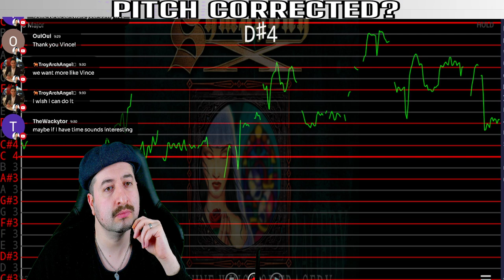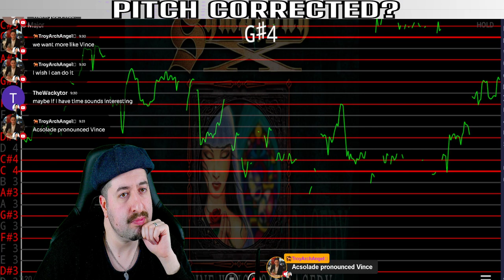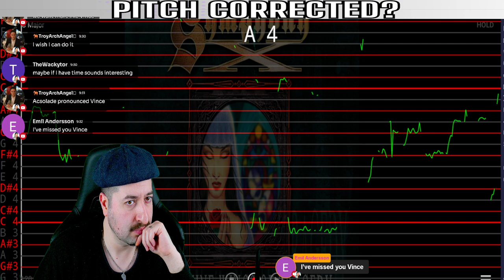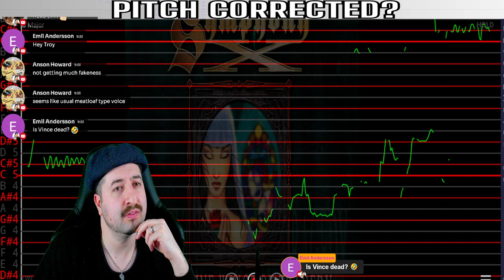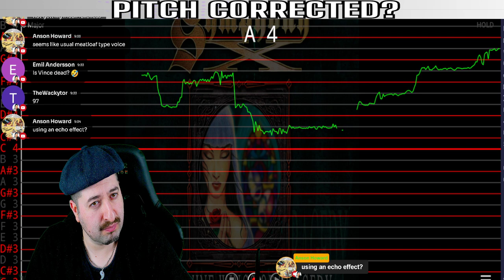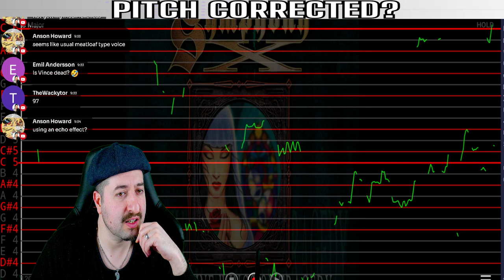AUTO TUNED? The Accolade · Symphony X